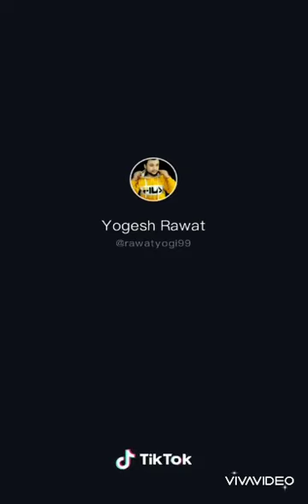Tiktok Dulhania Hits | bridal compilation of Tiktok | Best Bridal Gown, Wedding. 😍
🔴Get Women Pink & Beige Printed Straight Kurta for just Rs 704on Myntra

🔴Women Navy Blue Foil Print Straight Kurta for just Rs. 569.0 from Myntra

🔴Women Mustard Yellow Solid A-Line Asymmetyric Kurta for just Rs. 599.0 from Myntra

🔴Women Pink Yoke Design A-Line Kurta for just Rs. 675.0 from Myntra